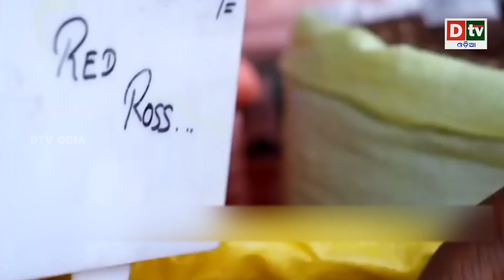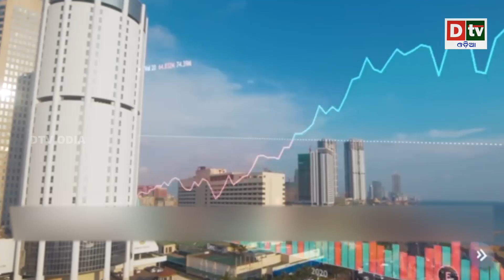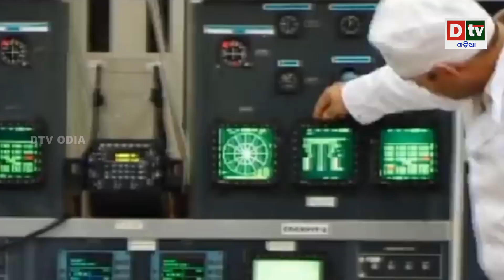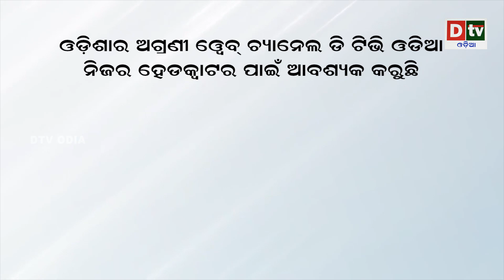ଭାରତର ପ୍ରସ୍ତୁତି ଦେଖି ଚିନ୍ତାରେ ଆମେରିକା | India's preparation, USA surprised | Dtv odia breaking News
The government held an all-party meeting , ahead of the Monsoon session of the Parliament, which begins on Monday, to formulate a strategy to maximise the productivity of the House along with addressing the concerns of the Opposition during the course of the session.

dtv odia,
odia news live,
odisha news,
odia news,
bhubaneswar news,
odisha news,
ଓଡ଼ିଆ news,
odisha lockdown,
odia news,
odisha news
ଓଡ଼ିଆ news
bhubaneswar news
odia news odisha
latest news